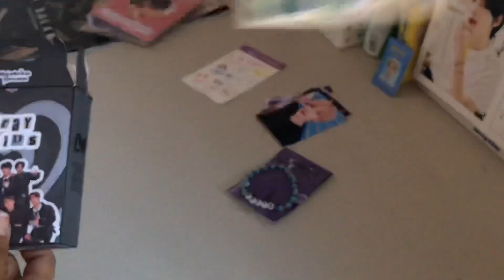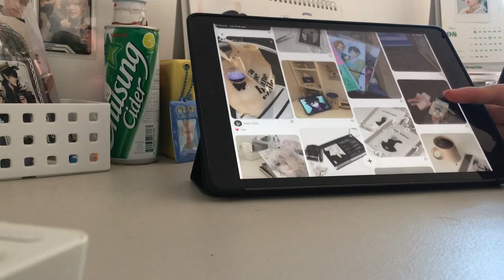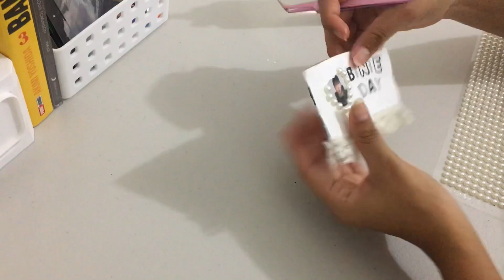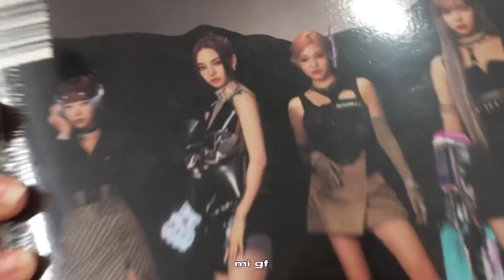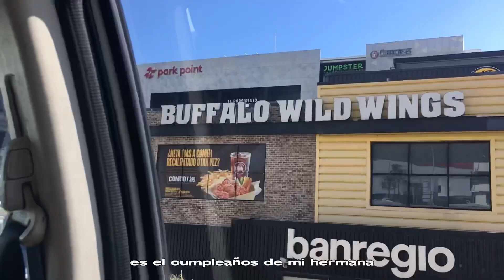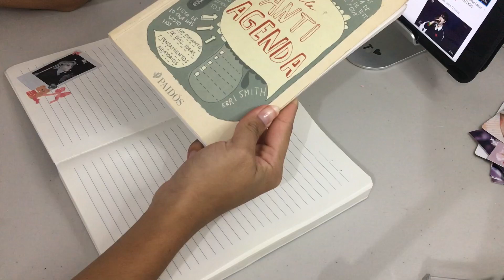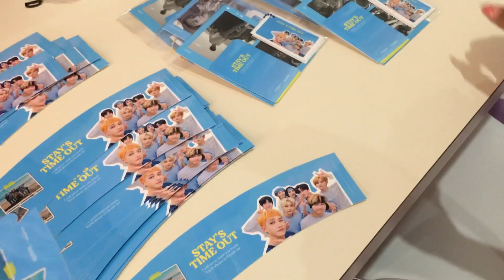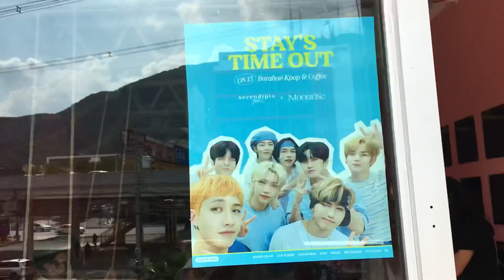Vlog 2.3 Compras, cup sleeve and more